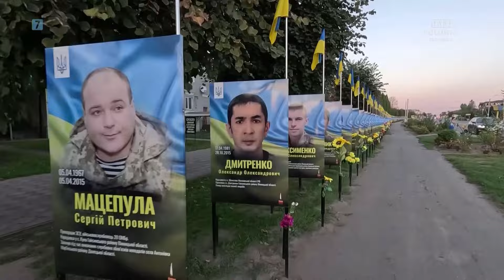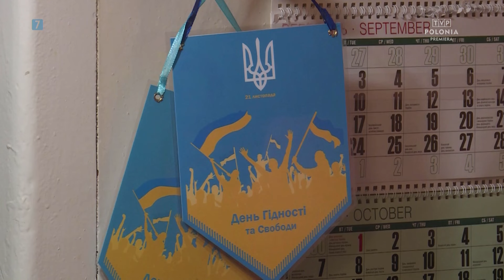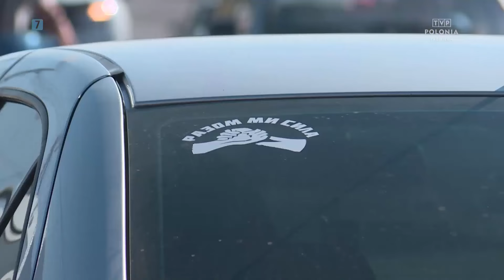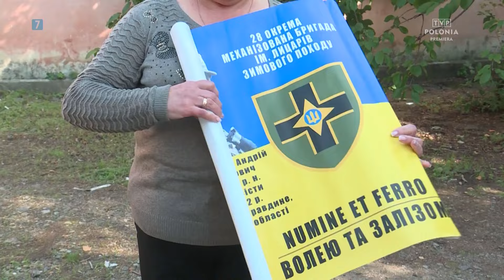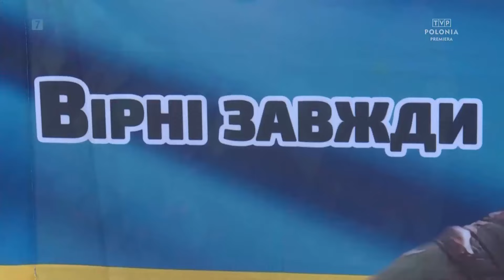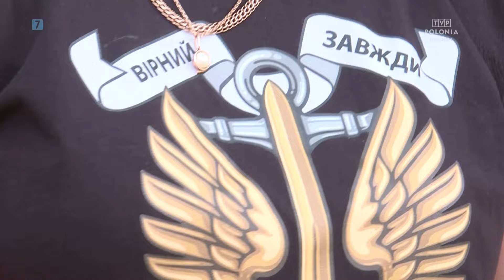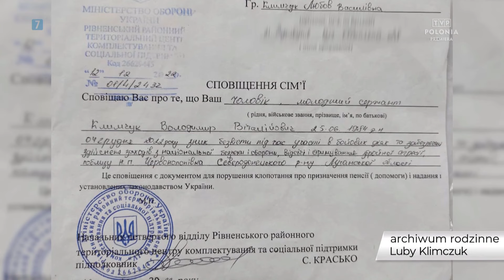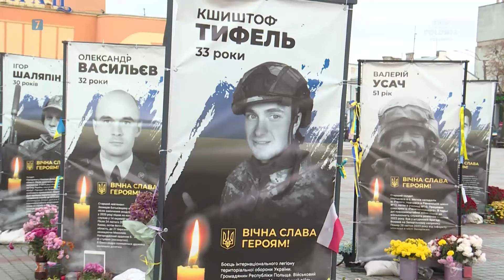Wschód - „Zaginęli bez wieści”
Program realizowany w wojennej Ukrainie, gdzie wiele rodzin straciło swoich bliskich. Cmentarze są pełne niebiesko-żółtych flag, powiewających na grobach bohaterów. W każdym większym mieście powstała aleja pamięci, a osoby, których bliscy uznani zostali za zaginionych, odczuwają ogromny ból i czekają na ich powrót. Organizacje społeczne, dziennikarze i wolontariusze angażują się w poszukiwania tych, którzy przepadli na wojnie lub trafili do rosyjskiej niewoli.

W Rozdzielnej, w obwodzie odeskim, przy redakcji tygodnika „Naprzód” powstała grupa wspierająca ofiary wojny. Dziennikarka Natalia Bukowska dokumentuje pogrzeby poległych żołnierzy i pomaga w odnajdywaniu zaginionych. W Łucku działa ruch społeczny „Mecenasi dla żołnierzy”, opiekujący się dziećmi, których ojcowie zginęli w obronie ojczyzny. Wdowy oraz osoby poszukujące bliskich również otrzymują wsparcie. Organizowane są spotkania z psychologami i obozy terapeutyczne dla dzieci. Inicjator projektu, Rusłan Telipski, współpracuje z polskimi stowarzyszeniami, a ponad 1000 sierot znajduje się pod opieką organizacji. Każdego dnia przybywają nowi podopieczni, a z projektu korzysta łącznie dwa i pół tysiąca osób.